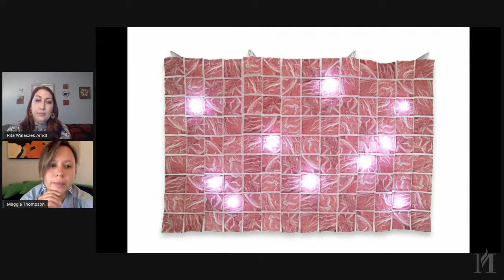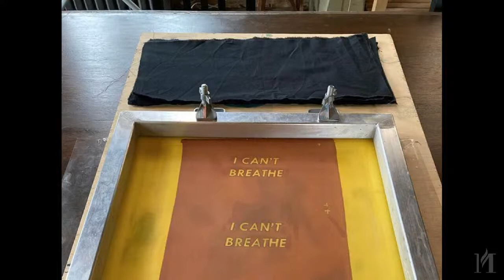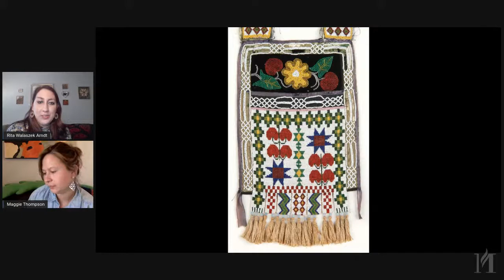Artist in the Gallery: A Conversation with Maggie Thompson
Join textile artist Maggie Thompson (Fond du Lac Ojibwe) and Collections Outreach Specialist Rita Walaszek Arndt (White Earth Ojibwe) for a conversation on exploring one’s identity through conceptual art and what it means to be an Indigenous artist.

To learn more about Thompson’s work, see this recent article in Minnesota Monthly magazine

The Artist in the Gallery series highlights many of the artists featured in the Our Home: Native Minnesota exhibit. Support for this program provided by the Rosemary and David Good Family Foundation.